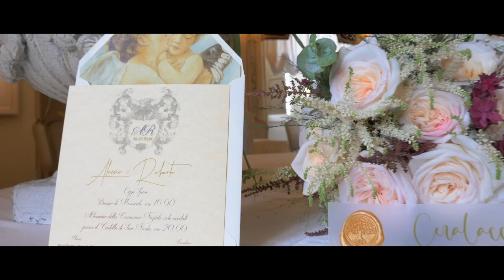Shooting Kimono Sposa